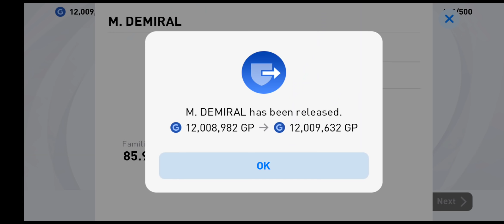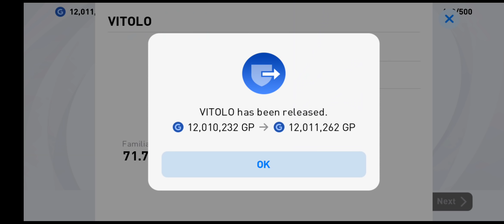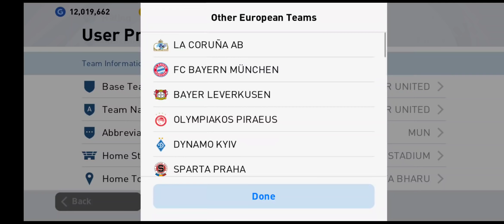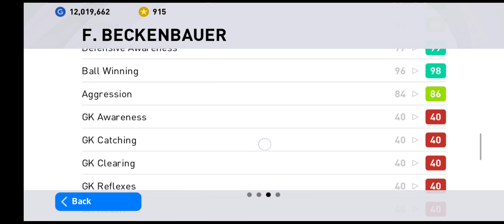TRICK FARIS FARHAN KEMBALI TEWASKAN COINAMI 😈🔥🔥🔥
*KEPADA PARA SUBSCRIBERS YANG BARU BOLEH TEKAN DI PLAYLIST UNTUK VIDEO2 YANG MUNGKIN ANDA TERLEPAS